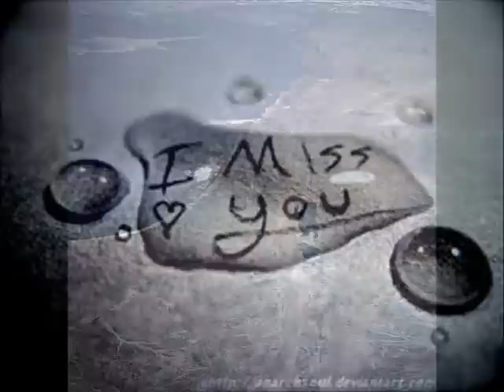Palestine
I just really like the song.